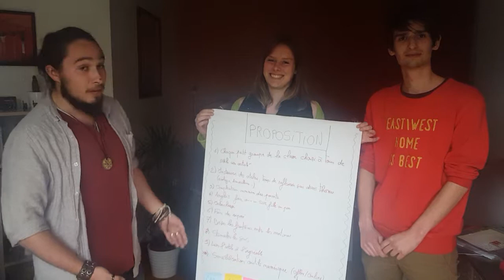JADE séance de Lyon